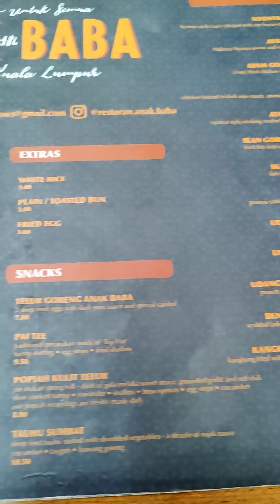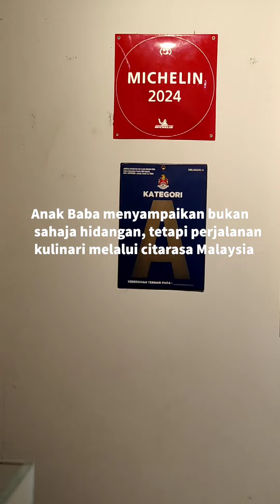MICHELIN MALAYSIA - AMAZING VALUE TRADITIONAL SHARING PLATTER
Dive into a culinary paradise at Anak Baba 🍽️🇲🇾 Experience the vibrant flavors of Malaysia with iconic dishes like Nasi Lemak, Nyonya Laksa, Mee Siam Basah, Cendol Gula Melaka, and extra Pai Tee! From fragrant coconut rice to creamy coconut broth, each bite tells a story of tradition and innovation.  Anak Baba – where every dish is a masterpiece and every meal is a journey.  Come feast with us and savor the best of Malaysian cuisine!
Location: Anak Baba, 159, Jln Sultan Abdul Samad, Brickfields, 50470 Kuala Lumpur